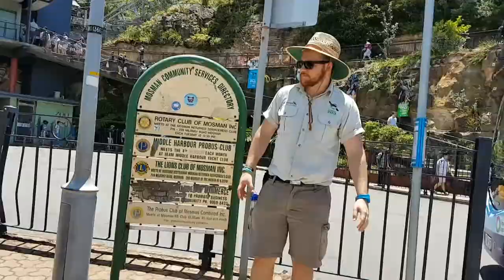Ferry To Taronga Zoo AWESOME